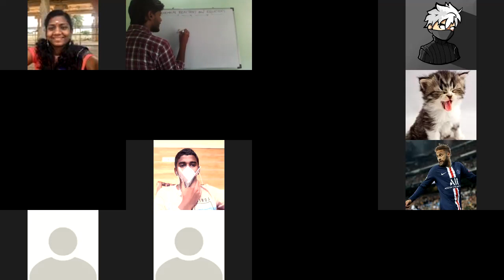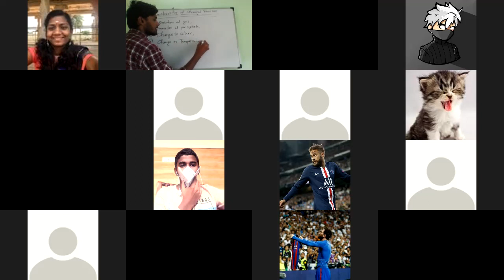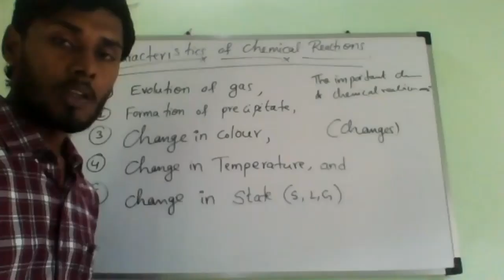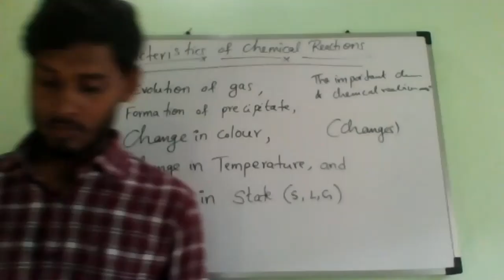introduction of chemical reactions and equations-2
explaining the chemical reactions with example of magnesium and oxygen and what are the products obtained and we need to perform this reaction in laboratory discussing about chemical changes in everyday life.